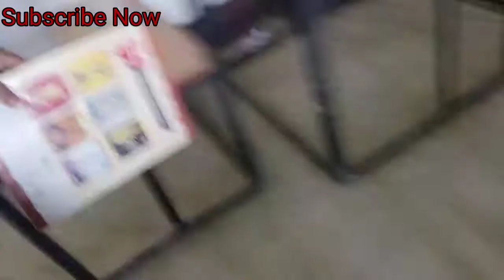Shiorinarayan MLD College Vlog || Shivrinarayan Most Popular College Vlog || Cg Vloger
My Gaming🎮 Channel 👇

( Lkp struggle gaming🎮)

My Tips💡 & Trick Channel 👇

( lalit kumar patel)

( Lk Cg Vlogger)